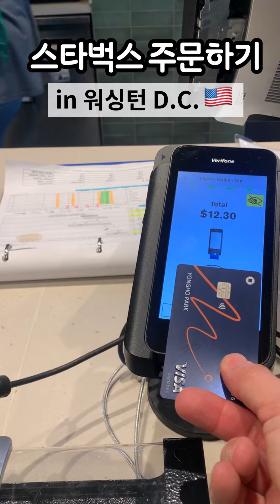스타벅스에서 영어로 주문하기☕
미국 스타벅스 소통 실제상황!

여행 중 빠질 수 없는 “커피☕”타임!
언제 어디서든 가장 만만한 카페라면
또 ‘스타벅스’ 아니겠어요?🤣

오늘은 미국 스타벅스에서 음료 주문하면서
파트너와 스몰토크 살짝 해보았습니다!
(Thanks to. 라이언 박 선생님)

그나저나 크림 넣어줄까 묻는 파트너의 말
왜케 빠른 거죠..?😵
저처럼 한 번에 잘 못들으신 분들은
여러 번 들어보시는 걸 추천드립니다!

영어로 음료 주문하는 날을 꿈꾸며 ,
오늘도 '여행 영어 무작정 따라하기'와 함께 하세요👍🏻

국내 유일! 분권되는 여행 영어책과 함께
몸도 마음도 가볍게 떠나세요!
📚 여행 영어 무작정 따라하기